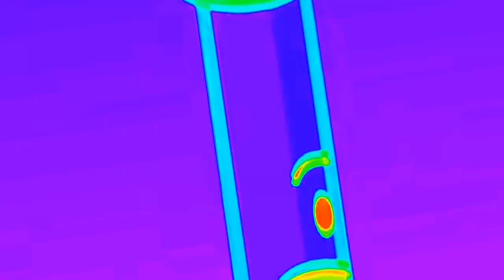I Accidentally BFDI 5 Bubble Oh No